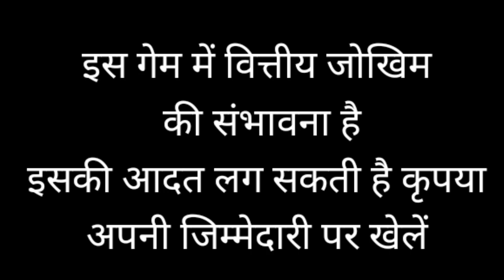teen patti real cash game ll new rummy game ll teen patti new app today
teen patti real cash game ll new teen patti earning app ll teen patti app ll 3 patti earning app
पैसे कमाने वाला एप्स 2023
teen patti today
new teen patti apps

new earning app l new teen Patti app 2023 पैसे कमाने वाला एप l पैसे कैसे कमाए new free earning app

app Link

डिस्क्लेमर

नमस्कार दोस्तों हमारे द्वारा इस वीडियो में जो भी जानकारी दी गई है वह सिर्फ शिक्षा के उद्देश्य से दी गई है या फिर एजुकेशन के उद्देश्य दी गई है हमने इसमें किसी भी प्रकार से आपको कोई भी जबरदस्ती करने को नहीं कहा गया है आप अपने जोखिम पर इस वीडियो में दिया गया गेम खेल कर पैसे कमा सकते हैं लेकिन हमारा तरफ से कोई भी जवाबदारी नहीं रहेगी आप सिर्फ अपने जोखिम पर या फिर अपने किसी दोस्त की सलाह पर किसी जानकारी सलाह पर आप इसको खेल सकते हैं हम इसमें किसी प्रकार से किसी भी प्रकार से कोई भी जिम्मेदार नहीं रहेंगे

teen patti today
3 patti app today

New rammy earning app today
new rammy teen patti today
new rammy teen patti app
new rammy app todays
best rammy earning app today

2023 best self earning app